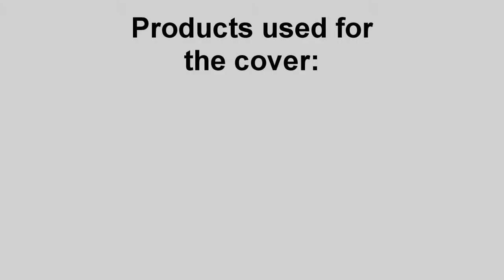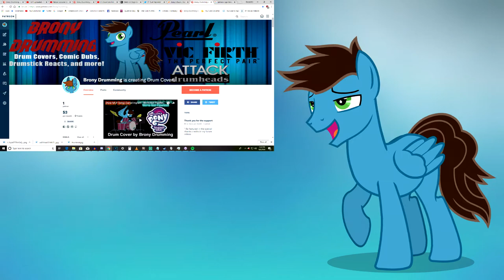Batta - Chase - Drum Cover (Patreon Song Request)